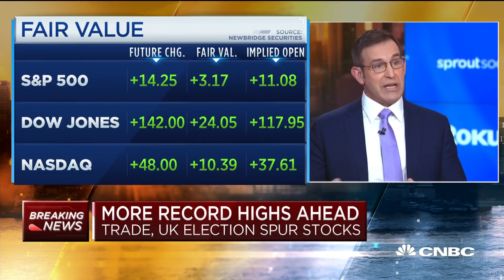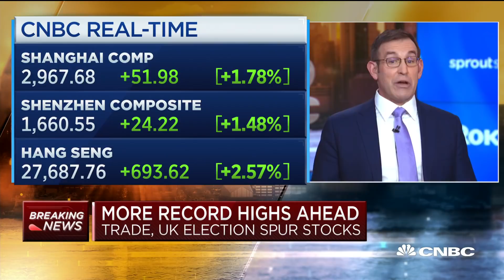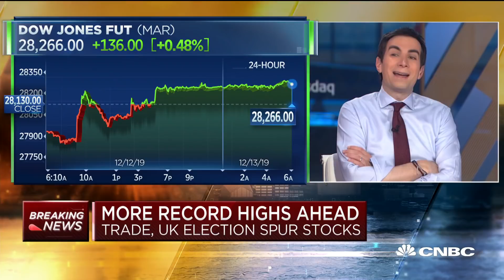China Beige Book's Miller: The phase one trade deal is a 'head-scratcher'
The Trump administration has reached a phase one trade deal with China in principle, pending approval from President Donald Trump, that would roll back existing tariff rates on Chinese goods and cancel the new tariffs that were set to take effect on Sunday. In exchange, China will reportedly boost purchases of U.S. farm goods and obtain other concessions. Leland Miller, CEO of China Beige Book International, joins "Squawk Box" to discuss.

CNBC TV